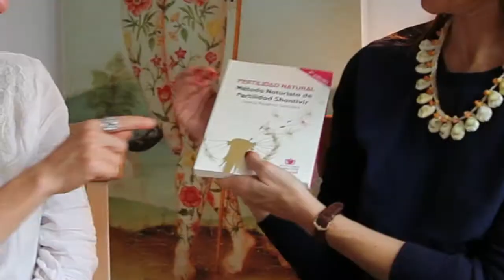María Talavera y Virginia Ruipérez en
Hablan de fertilidad natural, sexo fértil, menopausia, salud de la mujer, nutrición, salud y bienestar...